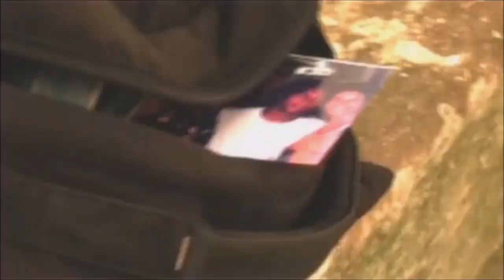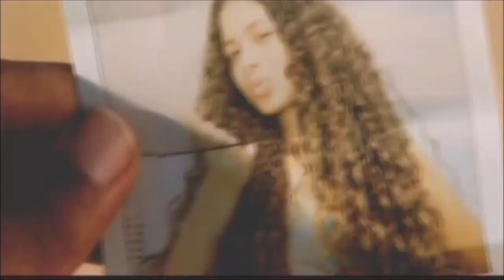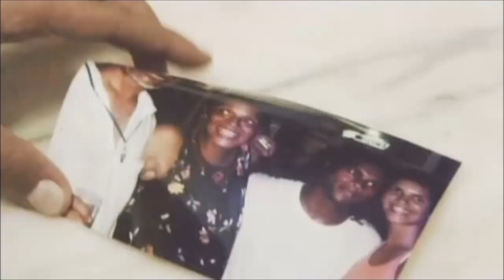FilterFunk - S. O. S. (Message in a bottle [Radio edit])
FilterFunk
Single "S.O.S. (Message in a bottle [Radio edit])"
Autor: Gordon Matthew Thomas Sumner (Sting)
Fecha de aparición: Abril 7 del 2006
(P) & (C) 2006 Mucha más música, S. A. de C. V.
Warner music México, S. A. de C. V.
Contenido audiovisual administrado por: [Merlin] Xelon entertainment